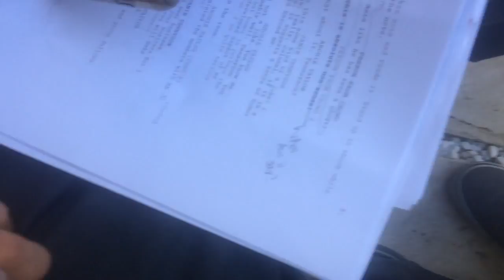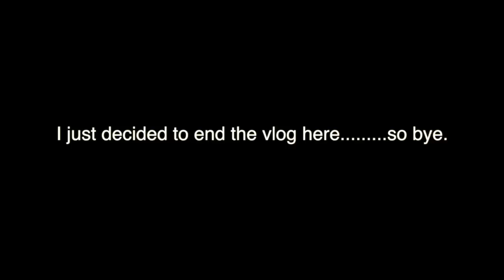Twilight Zone Vlog #2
The second vlog on production on our film based off of "The Twilight Zone"